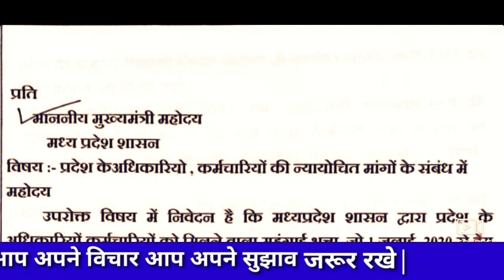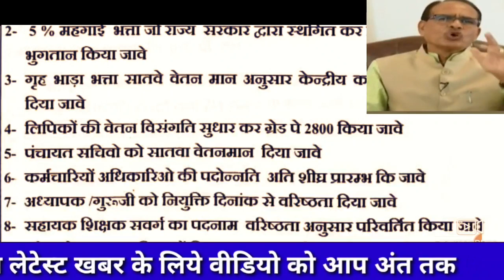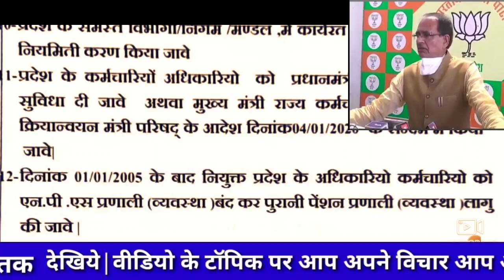Govt employees news|कर्मचारियों के 15 महत्वपूर्ण बिंदु जो लंबे समय से अटके हुए है |LATEST UPDATE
Ie video me govt employees ki latest v trending 15 importent point diye gaye hai